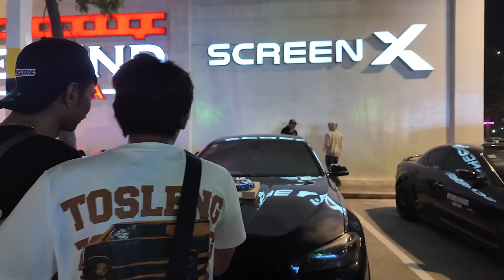Tokyo Car Meet ស្រុកខ្មែរ